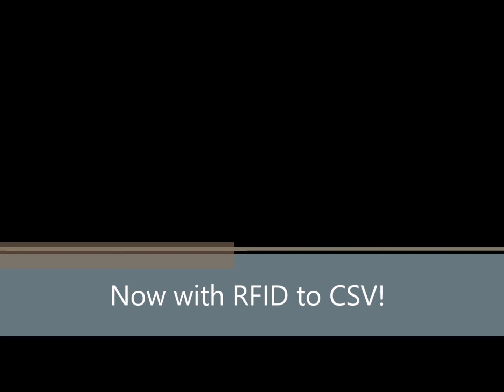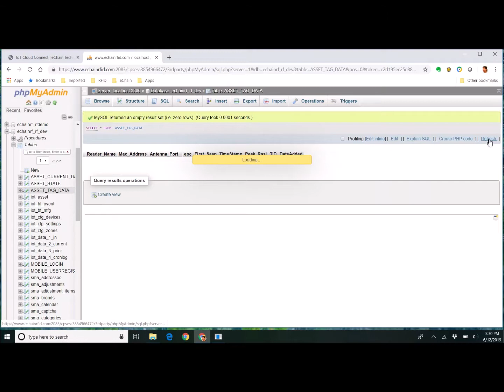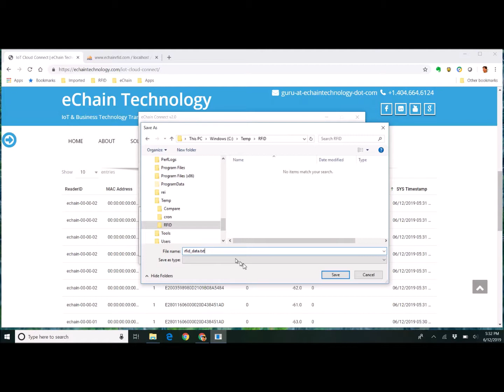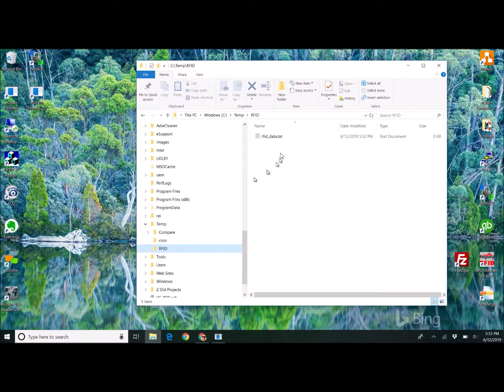RFID-2-CSV and HTTP POST to Cloud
eChain Connect 2.0 is an affordable application for your UHF RFID Reader that allows you to quickly and easily access your RFID data.  Our HTTP Post to Cloud option lets you put RFID data directly into a cloud database application, and now in version 2.0 you can output your RFID data to a local csv file.